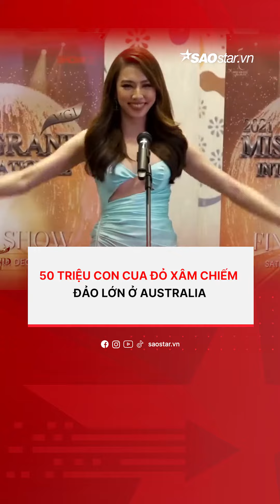Miss Grand Hong Kong khẳng định danh hiệu 'vựa muối' - Saostar News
Miss Grand Hong Kong được nhận xét là "vựa muối" của mùa giải năm nay.